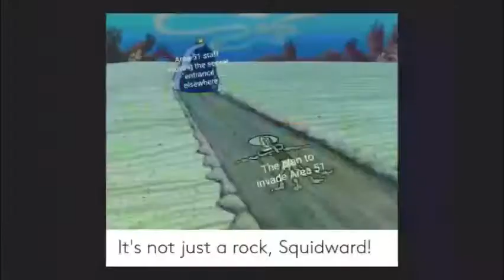AREA 51 MEMES